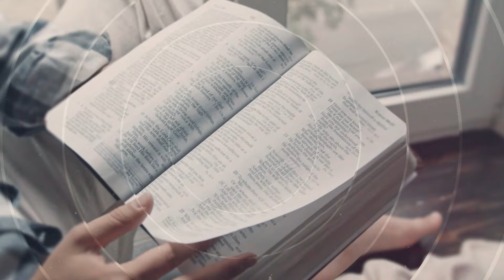Salmos - 24 de Marzo del 2024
24 DE MARZO
SALMO 8:2
«De la boca de los niños y de los que maman, fundaste la fortaleza, a causa de tus enemigos, para hacer callar al enemigo y al vengativo» (Sal. 8:2, RVR1960).

¡C on qué frecuencia los niños nos hablan de un Dios al cual nosotros hemos ­olvidado! ¿No proclamaron su «¡Hosanna!» los niños en el templo, ­cuando los fariseos, orgullosos, guardaban silencio y mostraban desprecio? ¿Y no cita el ­Salvador estas mismas palabras como justificación de sus gritos infantiles?

Fox nos dice en su Libro de los mártires que cuando el Sr. Lawrence fue quemado en Colchester, después de llevarlo a la hoguera en una silla porque a causa de la crueldad de los papistas no podía sostenerse en pie, varios niños acudieron cerca de la hoguera y gritaron, diciendo según ellos pidieron: «Señor, fortalece a tu siervo y guarda su promesa». Dios contestó su oración, porque el Sr. Lawrence murió con una calma y una firmeza que cualquiera podría desear para sí en sus últimos momentos.

Cuando uno de los capellanes papistas le dijo al Sr. Wishart, el gran mártir escocés, que tenía dentro de sí un diablo, un niño que estaba cerca exclamó: «Un diablo no puede decir palabras como las que dice este hombre». Un ejemplo más lo tenemos en un período más cercano a nuestros tiempos. En una posdata a una de sus cartas, en la cual detalla su persecución cuando empezó a predicar en Moorfields, Whitefield dice: «No puedo por menos que añadir que varios niños y niñas que acostumbraban sentarse alrededor de mí en el púlpito mientras predicaba, y me entregaban las notas que les daba la gente por más que con frecuencia les arrojaban huevos podridos, fruta, fango, etc., que iban dirigidos a mí, nunca cedieron y dejaron de hacerlo; al contrario, cada vez que me tocaban con algo, me miraban con sus ojuelos llenos de lágrimas, y parecía que deseaban recibir los impactos dirigidos a mí. Dios hizo de ellos, en sus años de crecimiento, mártires grandes y vivos para Él, que «¡de la boca de los niños y de los que maman perfecciona la alabanza!».

¿Quiénes son estos niños y niñas que maman? El hombre en general, que viene de un comienzo tan débil y pobre como son los niños y los que maman, con todo, acaba teniendo tal poder que puede enfrentarse y vencer al enemigo y al rebelde.

Los apóstoles, cuya apariencia externa era deplorable, en cierto sentido comparable a los niños y a los que maman si los cotejamos con los grandes del mundo, aunque criaturas pobres y despreciadas, eran, con todo, instrumentos principales al servicio y gloria de Dios. Por tanto, es notable que cuando Cristo glorificó a su Padre por la dispensación sabia y gratuita de su gracia salvadora (Mateo 11:25), dijera: «Te doy gracias, oh Padre, Señor del cielo y de la tierra, porque has escondido estas cosas de los sabios y los prudentes, y las has revelado a los niños».

Se nos dice (Mateo 18:3): «A menos que os convirtáis y os volváis como niños…», como si hubiera dicho: «ustedes se esfuerzan por lugares preeminentes y por la grandeza mundana en mi reino; yo les digo que mi reino es un reino de niños, y en él no hay sino los que son humildes y los que se ven poca cosa a sus propios ojos, y están contentos con ser pequeños y despreciados a los ojos de los demás, y no buscan los grandes lugares y cosas del mundo».

SALMOS
DEVOCION VESPERTINA